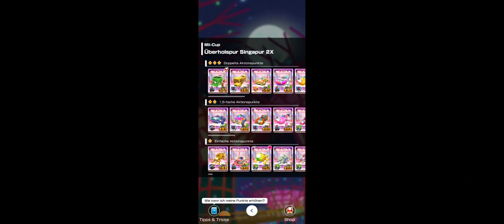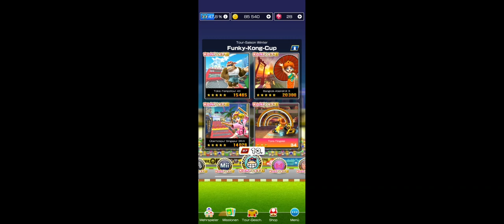Winter Tour 2023: Mii Cup! (Revisited as Daisy/Fullscreen!)